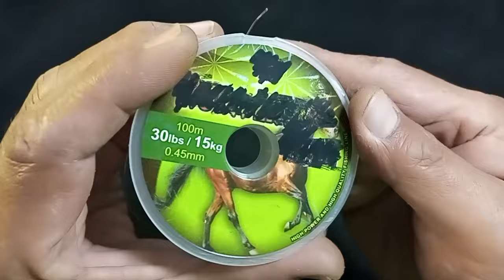How to Tie Your Own !!! Chicken Claw Fishing Rig || Fishing Video || The Fishing Style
In my previous videos I have often shown how to tie a series of fishing rods with hooks, 1, 2, and 4.
In this video I show a series of 3 hooks which I often call the chicken claw fishing rig.

If You Had Fun or Found This Content Valuable and Haven’t Already Done So.
Please Consider Subscribling to Our Channnel And Enabling Notifications 🔔
To Stay Updated Whenever We Release New Content.
Thank You for Being a Part of Our Community Take Care and We’ll See You Soon.

Note:
– Remember, All Equipments Is Adjusted to Depending on How Big a Fish Will You Catch.
– All Tools Demonstrated Are the Result of Thought or Self-Made and Are Not for Commercial Purposes and Are Made Solely for Demonstration Purposes in the Videos That Are Made.

I share this link at below as an illustration purpose only, and hopefully this can provide a clear picture...